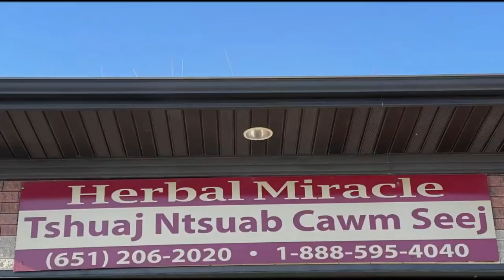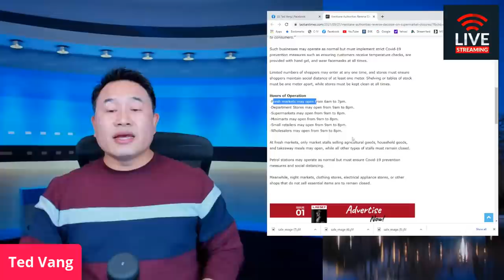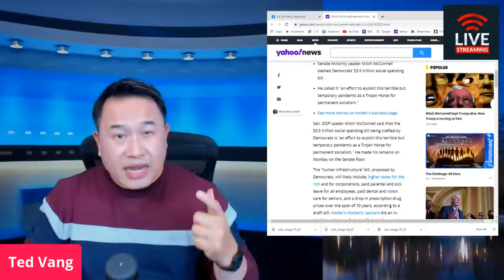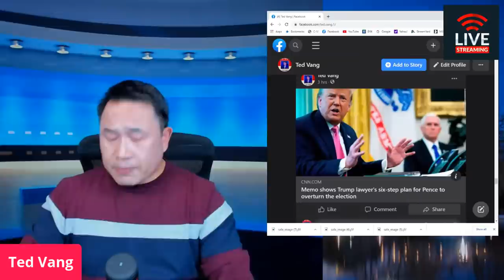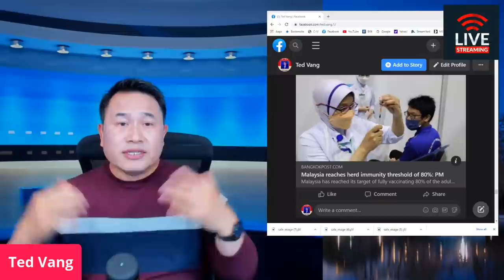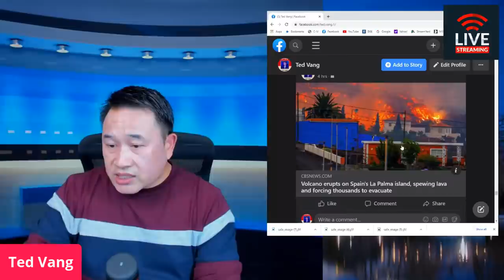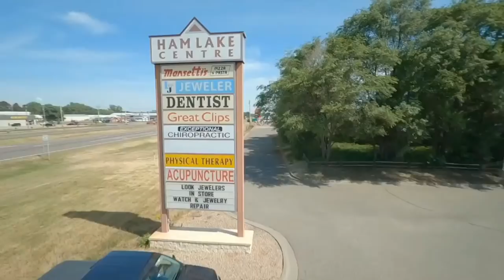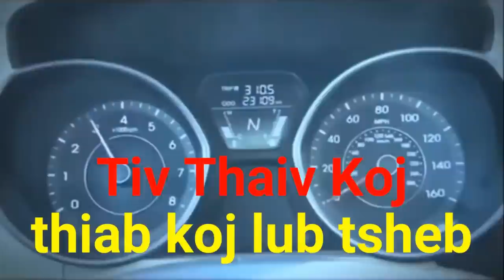🔴 TOP WORLD NEWS 🛑PRESIDENT BIDEN THAM NROG UN 🆘THAILAND QHIB SAI 💥09/21/2021👏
PRODUCTS LINKS:
To support TED VANG'S PLACE/STORE

1. Husky Liners 98951 Black Weatherbeater Front & 2nd Seat Floor
2. Mueller Austria Juicer Ultra Power $69.97

Pam Vov Pab Kom Txias: Elegear Cooling Throw Blanket 51" x 67" Gray and Cooling Sheet Twin White Bundle $60.28

Tshuaj ntsuab Thaib: Andrographis Paniculata 100 capsules, Fah Talai Jone,$35.50
1. Biotin Shampoo and Conditioner Set for Hair Growth and Thinning Hair $25.99
2. HyperX QuadCast - USB Condenser $139.99
1. Women's Walking Shoes Sock Sneakers Mesh Slip On Air Cushion Lady Girls $34.99
2. Women's Walking Shoes Sock Sneakers Slip on Mesh Air Cushion Comfortable Nurse Shoes Wedge Working Shoe Platform Easy Loafers Black 8 $33.99
3. Amoji Garden Clogs Crock Shoes Garden Shoes $21.99

1. Hand Forged Cleaver Knife Bone Cutting 7 Inch High Carbon Steel Heavy Duty Meat Butcher Knife $32.99
2. Kitory Meat Cleaver Butcher Knife Bone Cutter Multi-Purpose Dual Edges Heavy Duty Kitchen Chopper Knife $37.95
3. Meat Cleaver Heavy Duty Bone Cutting Knife $39.99
4. SHI BA ZI ZUO Heavy Duty Cleaver Butcher Knife for Chopping Bones $46.18
5. UltraSource-449300 Dexter-Russell Heavy Duty Cleaver, 8-inch, Stainless Steel $49.60
6. LUB HOM RIAM: Work Sharp Knife & Tool Sharpener Mk.2 $79.95
7. ZEB HO Sharp Pebble Premium Whetstone Knife Sharpening $38.99

1. Ultrax Labs Hair Surge | Caffeine Hair Loss Hair Growth Stimulating Shampoo 8 oz $79.95
2. PURA D'OR Biotin Original Gold Label Anti-Thinning $39.99

TSHO ZOO NKAUJ:
1. Tsho Txiv Neej Zoo Nkauj $23.99
2. TSho txiv neej tes ntev zoo nkauj $26.95
3.

DAD:
1. Orient TriStar Mens Classical Automatic Gold Steel Watch AB00002C $239.00
2. ORIENT"President" Classic Automatic Sapphire Watch Two Tone Gold EV0J002C $800.00
3. ORIENT"President" Classic Automatic Sapphire Watch Two Tone Gold EV0J002W $800.00
4. $800.00
 $239.00
 MOM:
$89.97

UPDATED HEALTH PRODUCTS:
5. Palmer's Cocoa Butter Formula Moisturizing Skin Therapy Oil for Face with Vitamin E Rosehip Fragrance Rose, 1 Fl Oz $8.93

PERONAL SAFETY:
1. brand_sabre Red Home Defense Pepper Gel with Wall Mount, 32 Bursts, 25 Foot (7.6 Meter) Range, UV Marking Dye Helps Identify Suspects, Full Hand Grip, Pin Safety, Gel is Safer (Multi $48.75
2. SABRE RED Tactical Pepper Gel with Belt Holster – Gel is Safer – Maximum Police Strength Gel OC Spray, Quick Access Flip Top, 18-foot (5.5 m) Range, 18 Bursts – Designed for Security Personnel $11.66